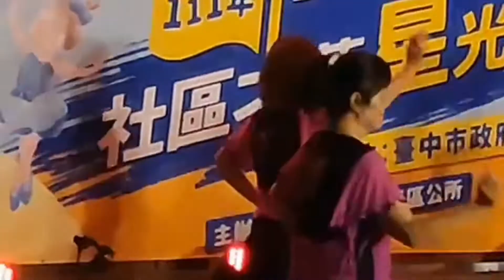Dance Party w/ pretty women in Taiwan | Chloe Mel Vlogs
Ganito ang mga event dito sa Taiwan Tara na't manood! sana'y ma enjoy nyo!